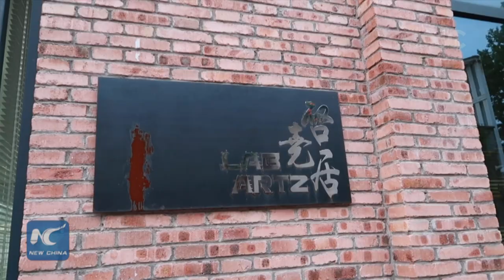My Life in China| Ryan LaBar reopens art gallery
Ryan LaBar, an American artist, shares his story in China's Jiangxi during the COVID-19 epidemic.